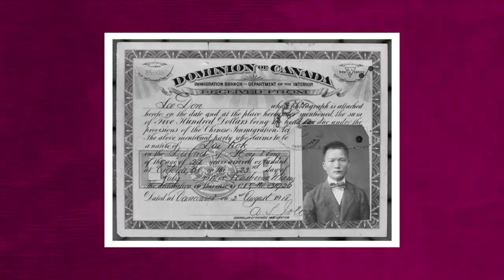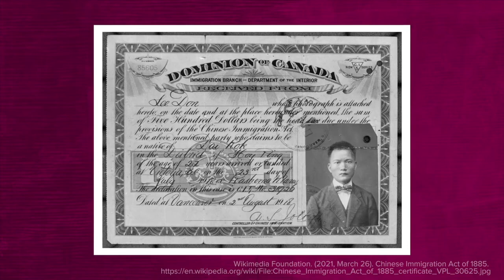WagnerTV May 11